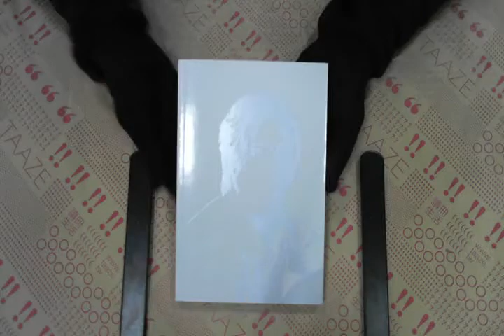TAAZE｜懸崖邊的貴族（蔣友柏版） 二手書書況 9864178164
TAAZE｜讀冊生活網路書店「懸崖邊的貴族（蔣友柏版）」，找二手書請至